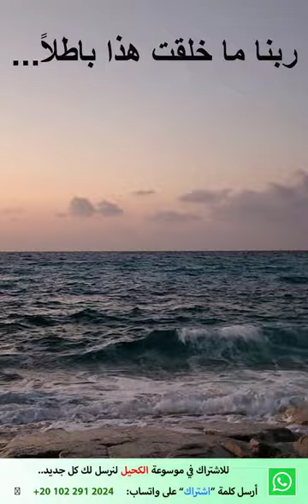ربنا ما خلقت هذا باطلا... تأملات في خلق الله تعالى